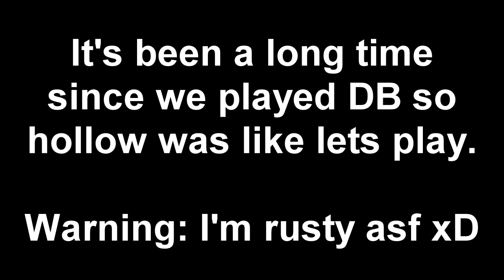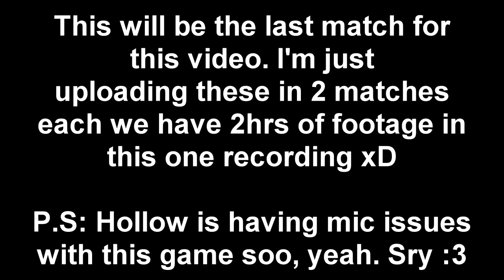Dirty Bomb /w Hollow & Perry | Been A While...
We haven't played this game in a long ass time xD It has got a lot better but...fam, where my Turtle at?